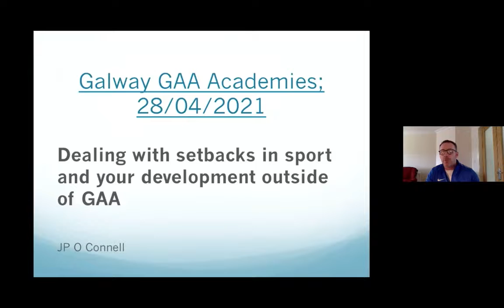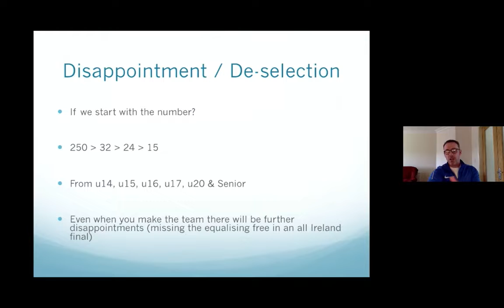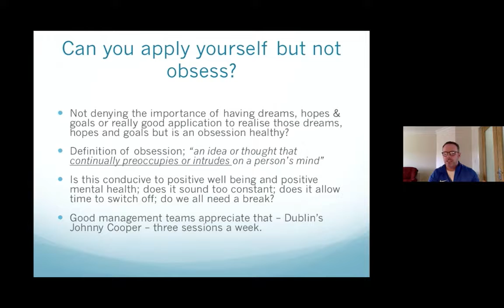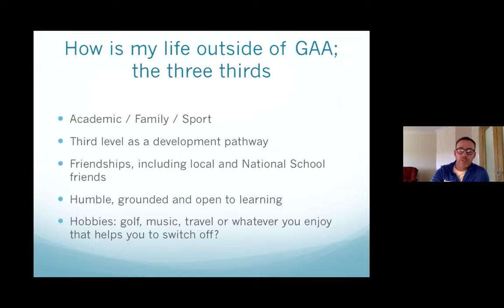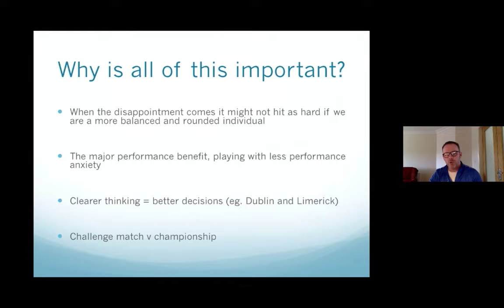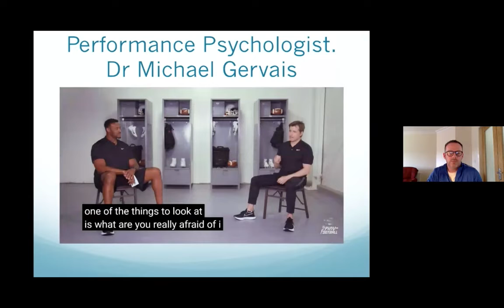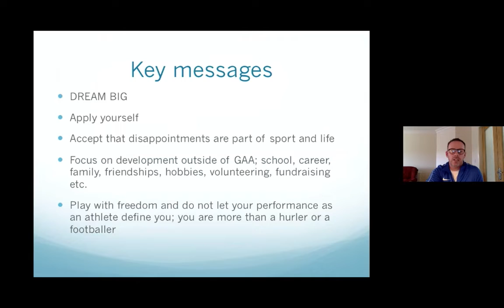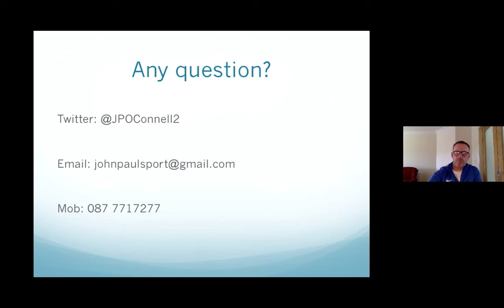Galway GAA Academy:Webinar 5:Dealing with setbacks in sport :JP O'Connell